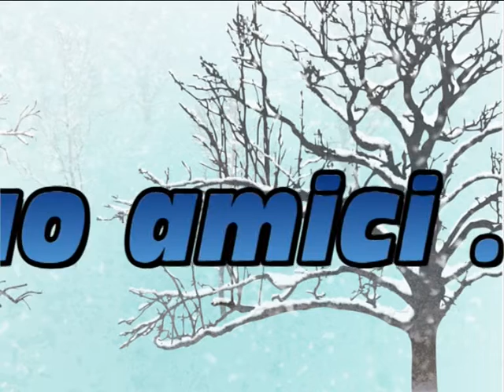la thuile.avi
paesaggio di la thuile in autunno.